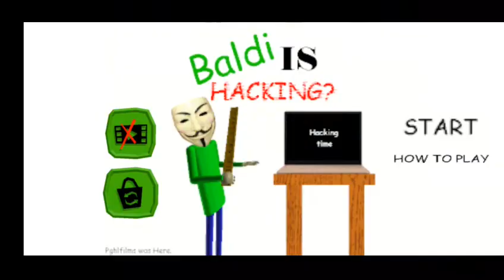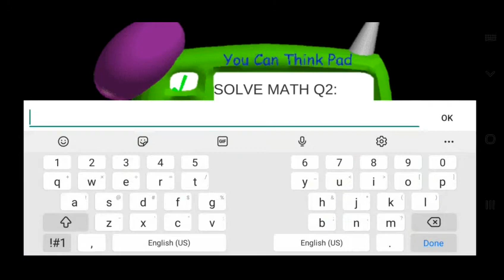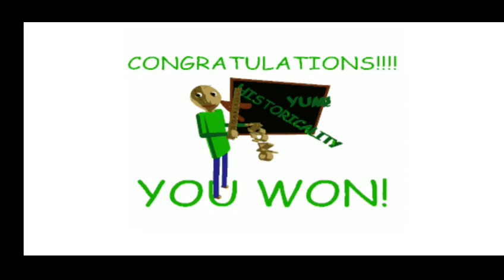Baldi is Hacking Full Gameplay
This game no longer exists and can't be found.